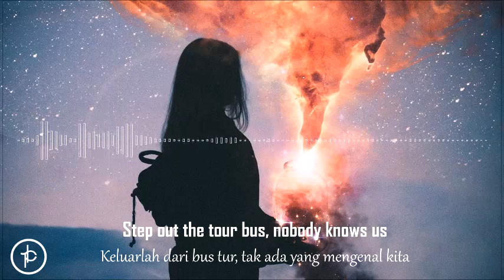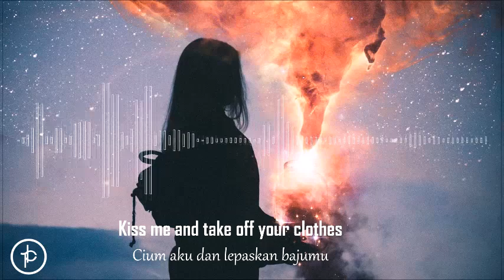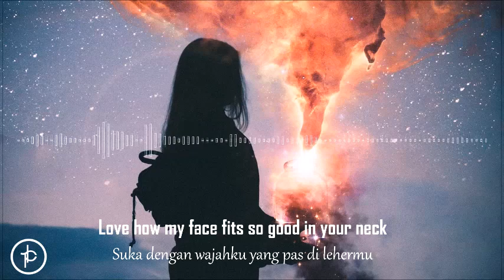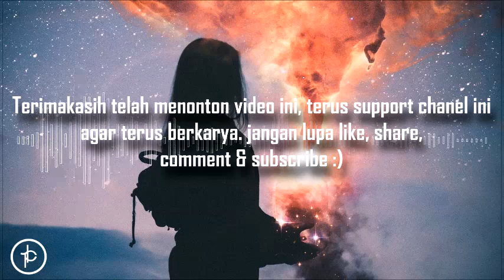Ariana Grande - Imagine (Lirik dan Arti | Terjemahan)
Ariana Grande - Imagine (INDONESIA)